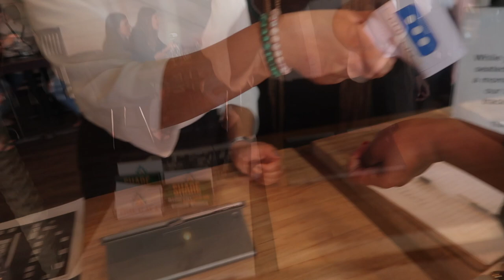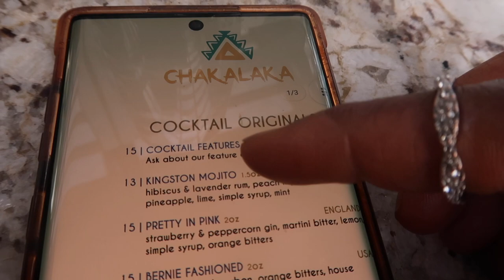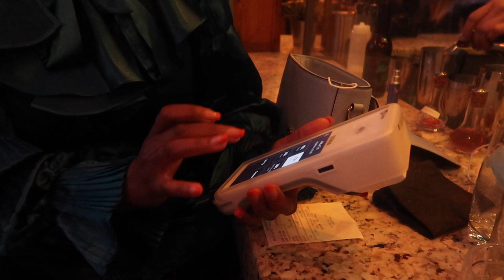Girls Night Out//Mom's Night Out// And This Happened😲// Blessing's Lifestyle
my channel is based on our lifestyle, encouraging busy moms to have some fun too, beauty, food, vlogs, and more